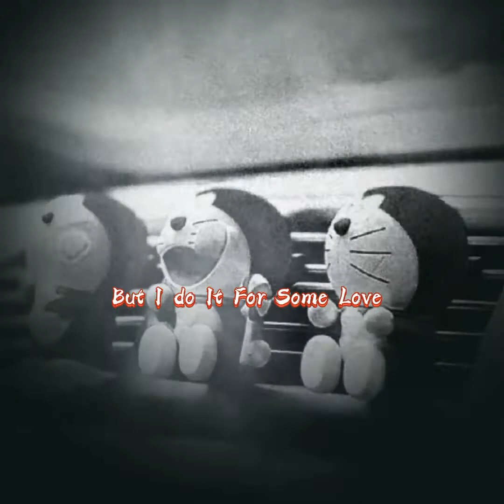Fakauna - Sushant KC - Lyrical Video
Singer : Sushant KC
Lyrics by : Soo Man